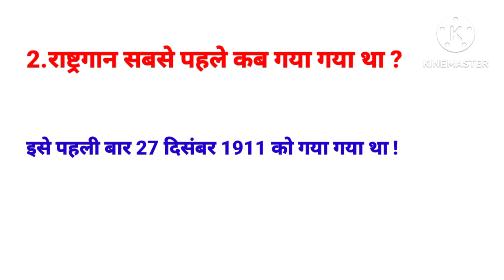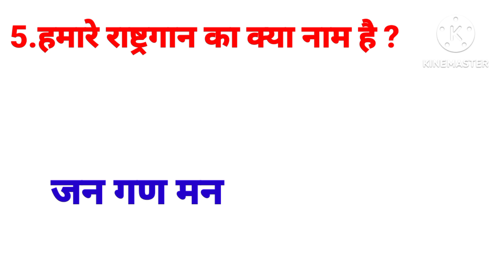राष्ट्रगान से सम्वन्धित प्रश्न और उत्तर आइये जानते है ?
rashtragan gane me kitna samya lagta hai